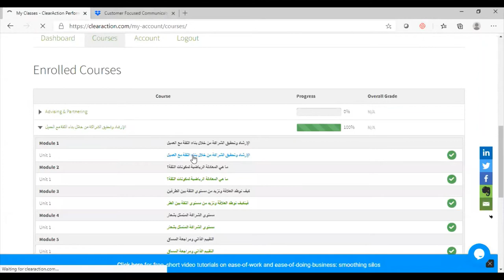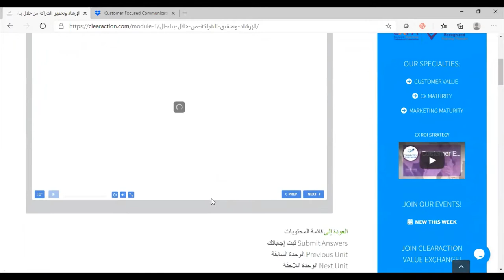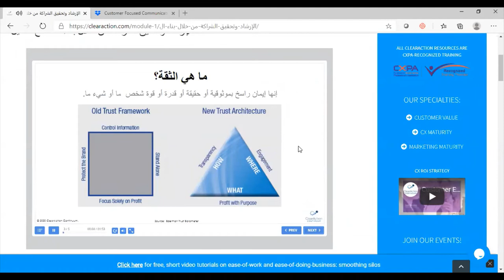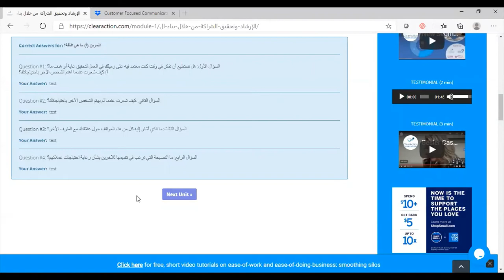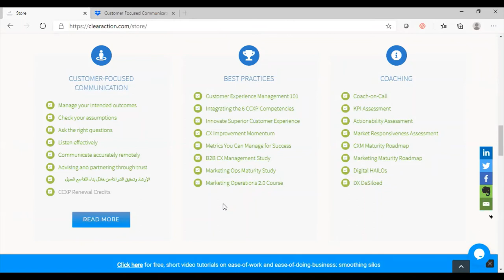Launch of Arabic Translated Course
Trust & Partnering module of Customer-Focused Communication course is now available in Arabic. Translated by Olga Budieri. Course developed by Lynn Hunsaker.